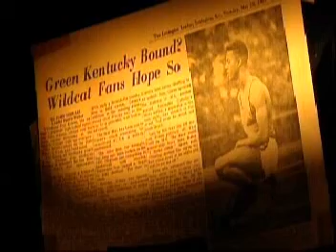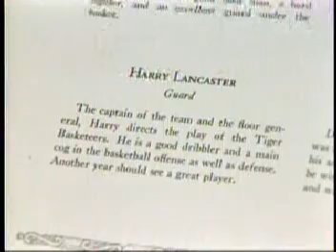2007 UK Athletics Hall of Fame Inductees (2)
Video clips of three of the six inductees into the UK Athletics Hall of Fame. New members included volleyball player Marsha Bond, Video clips of three of the six inductees into the UK Athletics Hall of Fame. New members included track athlete Jim Green, former athletics director and coach Harry Lancaster and football player Moe Williams